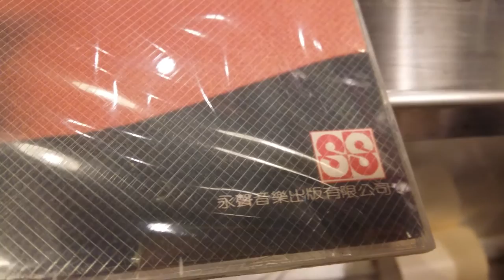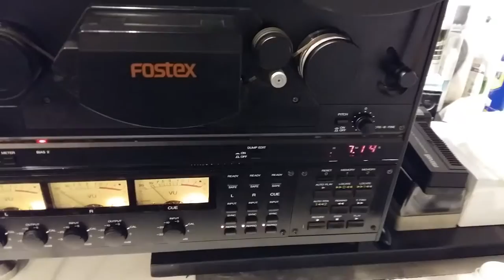LP playback (source) Vs Open reel.playback(copy)蔡琴 老歌1985年頭版LP